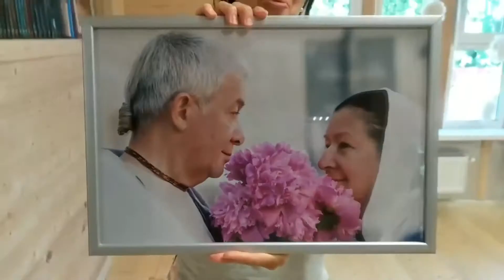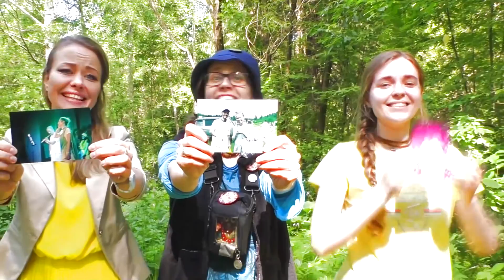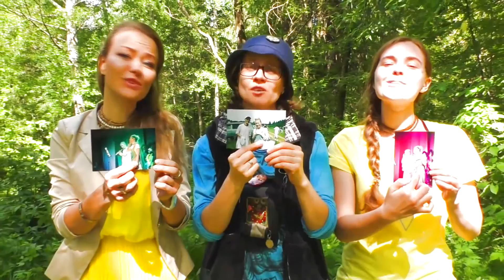С Днём рождения, всеми любимая, матаджи Нрисимхи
Сегодня День рождения матаджи Нрисимхи 🎉🎊🎈🎁🎂🌷

Ещё маленькой девочкой наша именинница выходила в подъезд и пыталась подметать пол, чтобы всем было хорошо, за что мама её очень ругала.👼💧💪👍

Она росла послушным ребёнком, можно сказать, даже зажатым, пока подростком не повстречала Уччхалиту: творческую, бесстрашную, позитивную личность. 👧🎸🎼 И понеслась душа в рай: музыка, творчество, и всё, что с этим связано. 🎼🎸❤🎤🎹🥁👧😇 К слову, в детстве в музыкальную школу Нрисимхи сначала не поступила, сказали, что у неё нет слуха. 🤔 Но время показало, как ошиблись те учителя. И консерватория, законченная на отлично, веское тому доказательство.👍☝

Лет в 20 наша именинница ощутила острую тоску по внутренней чистоте и целомудрию, сердце жаждало веры и преданности... 🤔❤😇
Трагическая потеря мужа сильно пошатнуло её женскую психику и окунула в мир христианских молитв...💒

Когда она была беременна Рамачандрой, к ней пришла Бхагавад-Гита как она есть, в которую она просто занырнула всей своей сущностью... 📚👍❤ И плакала, что вряд ли встретит вайшнавов в Ижевске... 😫 Но в далёком 2004 году она испытала глубокий духовный опыт и одновременно социальный шок: она увидела Харинаму 🎤🎹🥁. Никогда она ещё так не жила, как душа, как при созерцании Харинамы... 😇❤🎤🎹🥁 Это было реальное пробуждение души... А потом кто-то из вредных прохожих пристал к поющим преданным и случилась драка, и недоумевающая Нрисимхи, подумала, что с этими людьми у неё не будет ничего общего. Но Кришна решил иначе, и совсем скоро она уже очутилась на программе, изучала тонкости приготовления нектарного прасада под чутким руководством Прия Сакхи матаджи, жаждала общения с вайшнавами и искала любой возможности им помочь.😇❤😇💪👍🙏

Одно время Нрисимхи матаджи, не смотря на переезд в Краснодар, продолжали больше года оплачивать аренду квартиры, на которой жили Преданные. И с радостью продолжали бы, если бы не развалился бизнес.

В Краснодаре Нрисимхи матаджи с радостью принимала у себя дома проповедников: Аударья Дхаму прабху, Говардхана Гопала прабху, Маллика Малу матаджи и др.🍕🥗🍚😇❤🙏 Наша именинница на волне общения с этими духовными личностями, даже планировала стать ведическим психологом. 🤔😇🤓 Но однажды Маллика Мала матаджи попросила её спеть киртан, после которого уверенно сказала: "Какая психология? - Тебе надо петь". 🎤🎹🥁👍 И слова стали пророческими. Позже Гуру Махараджа подтвердил это служение, добавив: "Тебе надо петь и танцевать". 🎤🎹🥁😇💃❤

И к бабке ходить не надо, и гороскопы изучать, чтобы понять, что наша именинница необычная личность: харизматичная, энергичная, позитивная, волевая, способная сплощать людей вокруг добрых дел. Имеет масштабное видение идей и тонкое чувство красоты. 🤔👍💪🙏🎤🎹🥁😇💃❤

Человек энерджайзер, практически не нуждается в отдыхе и передышке, в отпуске и индивидуальном пространстве, постоянно чем-то занята, постоянно вовлечена в какой-то творческий проект, где почти всегда выступает центральным звеном.👍💪🙏😇❤👸

Много лет серьезно отдаёт жизнь театру и культурным программам, в последнее время театру Чайтаньи, как режиссёр постановщик, чтобы у творческих преданных было интересное и живое служение, а у других возможность любоваться духовным творчеством. 🎭❤😇 Очень переживает за духовную занятость своих друзей и негласных подопечных. 😇❤😇🙏

Каждый день вкусно готовит и любит угощать. Друзья шутят, называя её кухню: "Ресторан у Нрисимхи". 🍕🥗🍚🎂

Всем сердцем любит Харинама-ятру по югу России, которая после ухода Расика Нама прабху с радостью приняла её в свою трансцендентную семью.😇❤🎤🎹🥁🙏 Каждое лето Нрисимхи матаджи с огромной радостью едет в эту команду, чтобы в первой половине дня жить по храмовому распорядку, а вторую половину дня до позднего вечера (а порой и до ночи) отдавать Харинаме.🎼📚🍕🥗🍚🎂🎤🎹🥁💃❤ И чаще всего при этом жить без элементарных условий, в лесу... 🌲🌳🌅🏕

И в этом году без исключений: неделю назад наша именинница уже отправилась в путешествие с надеждой на каждодневные Харинамы и санкиртану. 🎤🎹🥁💃💪📚❤ И Кришна осуществляет жгучее желание в сердце ❤

Давайте же поздравим нашу горячо любимую Нрисимхи матаджи и пожелаем ей духовных добростей.🎤🎹🥁💃❤😇👸🙏🎼📚👍❤